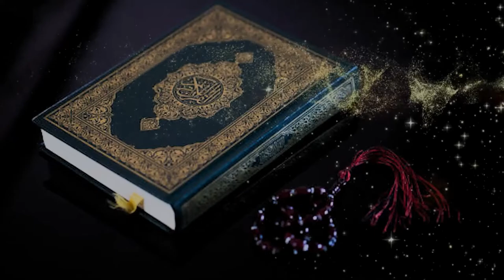4k quran karim free video no copyright